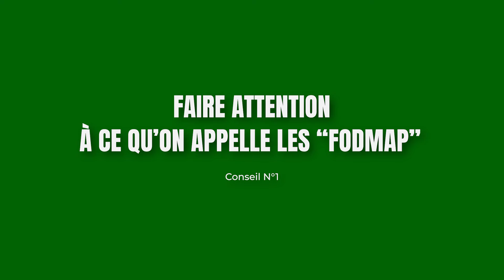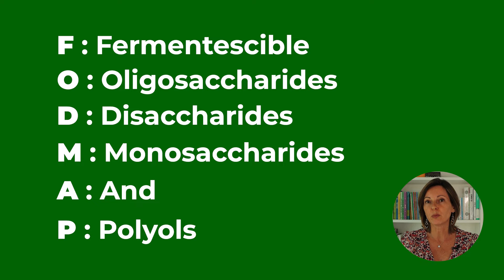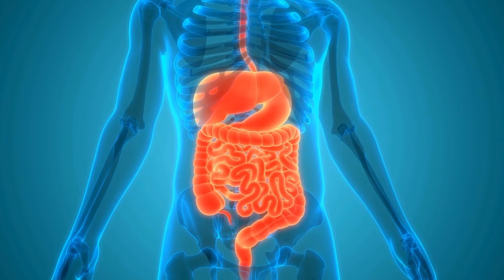Syndrome de l'intestin irritable (SII) : Que manger ?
Cliquez sur "PLUS" ci-dessous👇 pour optimiser votre santé et votre bien-être

💯Le blog Passion Nutrition pour tester l’alimentation saine et gourmande à IG bas (recettes et idées menus)

Vous y trouverez :

🎁 Guide MINCEUR OFFERT : 1 semaine de menus minceur IG bas + recettes saines et légères

💪 Challenge 100 % végétarien, avec menus équilibrés pour couvrir tous vos besoins

🎁 Ebook gourmand OFFERT : menus festifs et recettes saines et gourmandes

💪 Menus détox faciles à suivre !